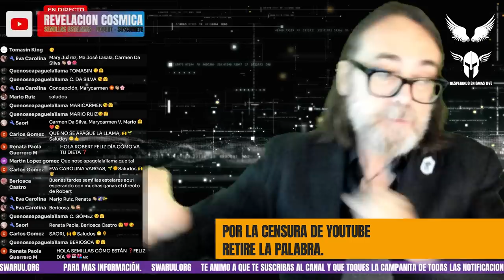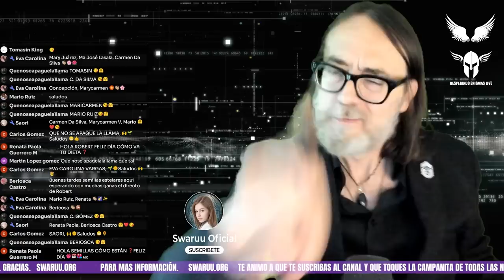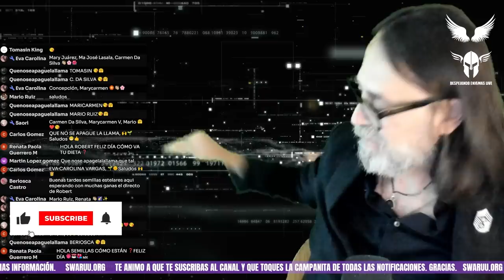LA ESTRUCTURA INTERNA DE LA FEDERACIÓN GALÁCTICA - Mari Swaruu 👈👀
La estructura política de la federación se basa en el modelo andromedano de una sociedad holística, mal llamada por otros sociedad holográfica. Se basa en reuniones de consejo donde se discuten temas para lograr un consenso sobre una solución.

Un consejo consiste en un grupo de personas pertenecientes a una o más razas o culturas que se sientan en una mesa. Generalmente redonda o en un salón en cómodos sofás también dispuestos en círculo, para que todos puedan verse, pero se puede llevar a cabo en cualquier lugar donde puedan reunirse, y hablar de manera efectiva. Se supone que los miembros del Consejo son personas expertas en el tema a discutir y son guiados por una serie de expertos políticos designados que ocupan un puesto más o menos permanente, o presiden un consejo.
Mari - Minerva Swaruu @SwaruuOficial

xxxxxxxxxxxxxxxxxxxxxxxxxxxxxxxxxxxxxxxxxxxxxxxxxxxxxxxxxxxx
⭐️ PARA APOYAR EL CANAL DE DESPEJANDO ENIGMAS
❤️ Gracias! :) ❤️

xxxxxxxxxxxxxxxxxxxxxxxxxxxxxxxxxxxxxxxxxxxxxxxxxxxxxxxxxxxx
❤️ Gracias! :) ❤️